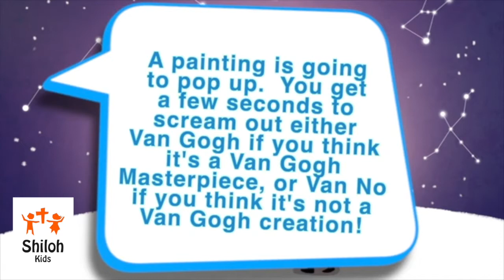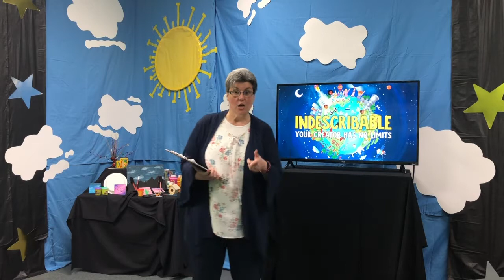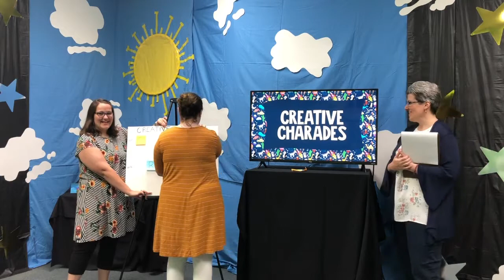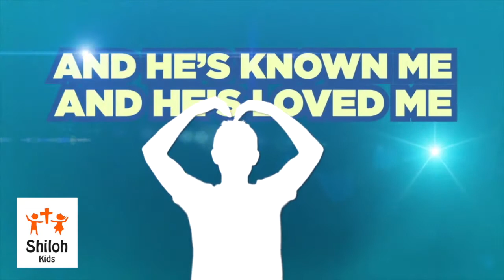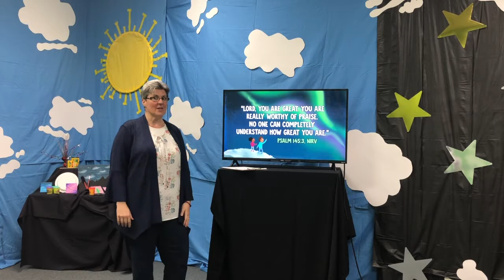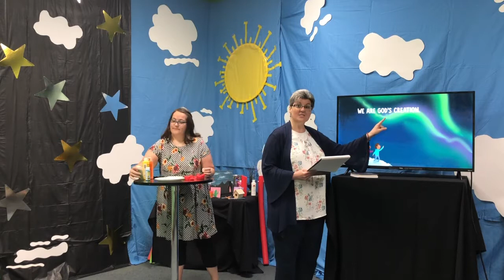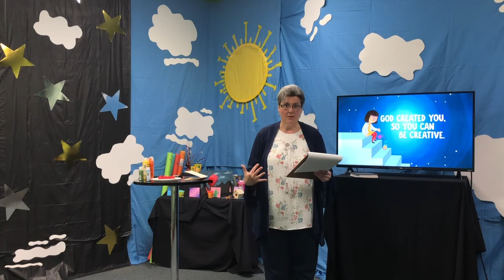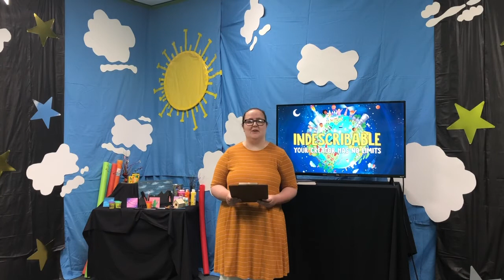Shiloh Kids Online, August 8, 2020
This is our Shiloh Kids service, online. Thanks for joining us. Please take time to let us know you watched.